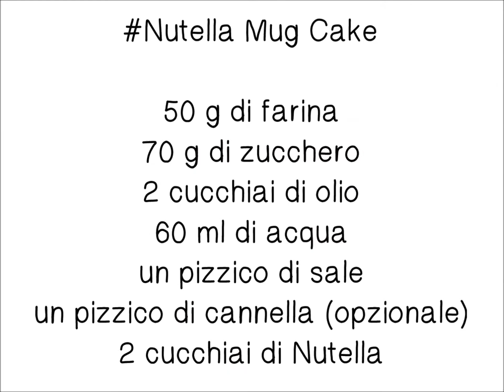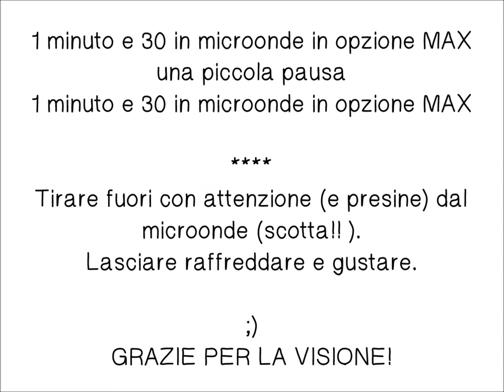∴ MUG CAKE ☕️ alla NUTELLA ∴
Ecco il mio primo video di ricette!
Una piccola tortina realizzabile in tazza (o in ciotolina, come ho fatto io :3) in pochi minuti e con pochi ingredienti facilmente reperibili nelle nostre case, per una gustosa merenda!

📖 RICETTA:
Dosi per una coppetta:
- 50 gr di farina
- 70 gr di zucchero
- 2 cucchiai di olio EVO
- 60 ml di acqua
- un pizzico di sale e cannella
- 2 cucchiai di Nutella

p.s. Molto importante! Il contenitore che utilizzate deve avere il simbolino del microonde!